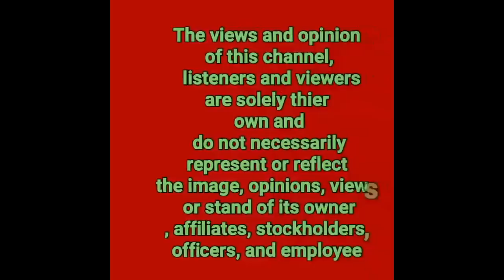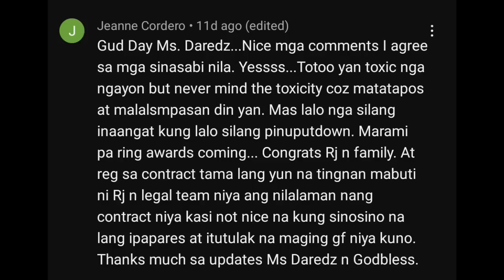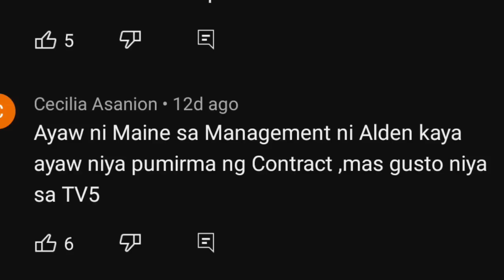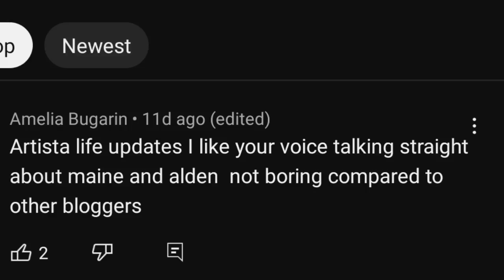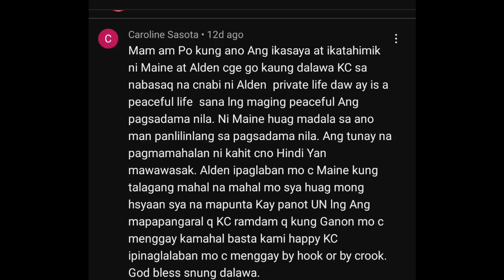ALDEN RICHARDS|MAINE MENDOZA EXCITED NA SA EXCITING PART NILA NA MAGAGANAP SA PAGPASOK NG TAON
ALDEN RICHARDS|MAINE MENDOZA EXCITED NA SA EXCITI

ALDEN RICHARDS|MAINE MENDOZA EXCITED NA SA EXCITING PART NILA NA MAGAGANAP SA PAGPASOK NG TAON|NG PART NILA NA MAGAGANAP SA PAGPASOK NG TAON|